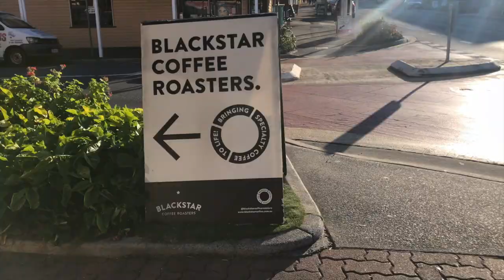West endでカフェ巡りしたら、ほとんどカフェ閉まってた...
【ブリスベンの歩き方】乗り物とかを実際に市内観光しながら説明する会

【海外失敗談　in ケアンズ】清純そうな女学生の深刻な悩みがうけたw

〜📺さすらい坊主のサブチャンネル📺〜日常動画/趣味の幅